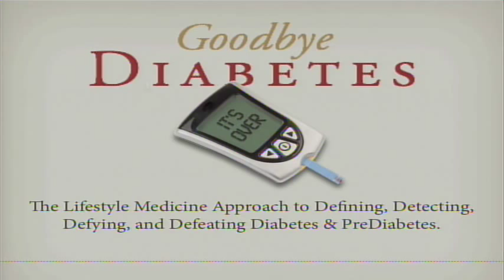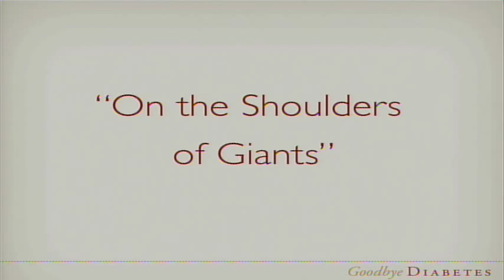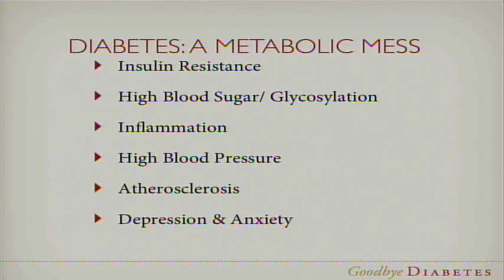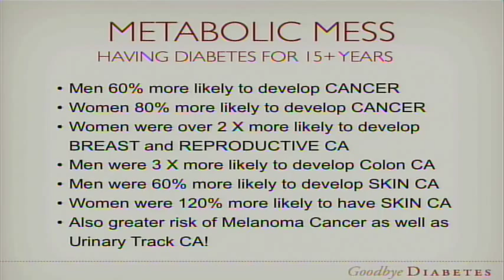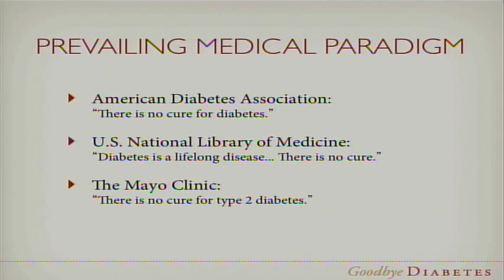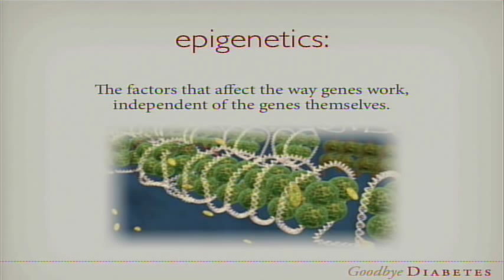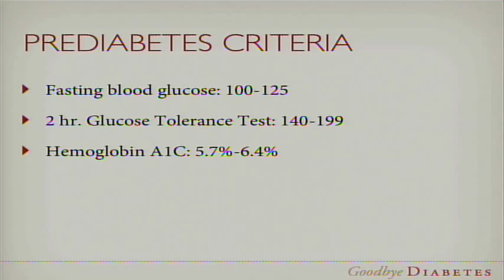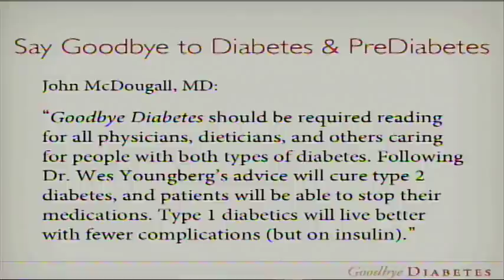Goodbye Diabetes, Heart Disease, and Cancer Risk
For information on genetic testing, screening, lab testing and comprehensive lifestyle medicine counseling check out

In this video Dr. Youngberg is presenting at Dr. John McDougall's "Advanced Study Weekend" at Dr. McDougall's Health & Medical Center at Santa Rosa, California.

Dr. Youngberg is a practicing clinical nutritionist and lifestyle medicine specialist in Southern California; assistant clinical professor at Loma Linda University Schools of Medicine and Public Health; founding director and fellow of the American College of Lifestyle Medicine;  international speaker and author of Goodbye Diabetes, and Hello Healthy: Strategies to reach your full health potential. He sees patients by phone, Skype or in-office at the Youngberg Clinic in Temecula, CA.